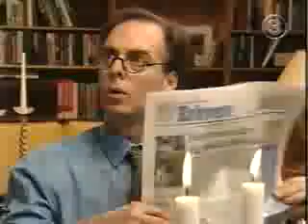Hvide Loegne S01E13 TvRip XviD